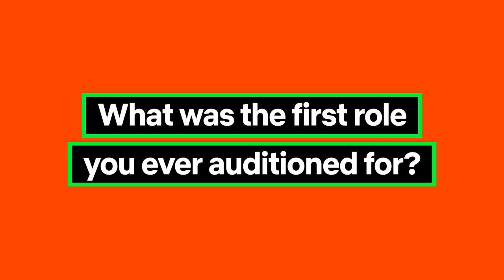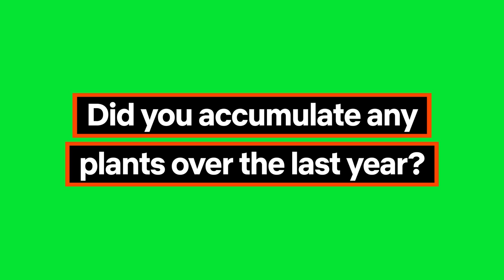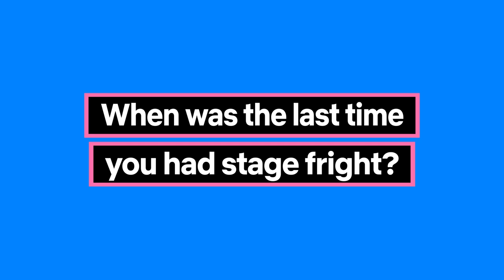Ask a Comedian: Aparna Nancherla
Aparna Nancherla answers your questions about the first role she ever auditioned for, her plant collection and her pre-show meal routine.